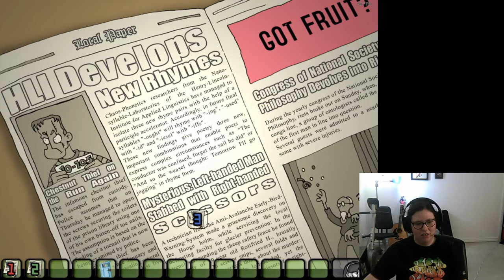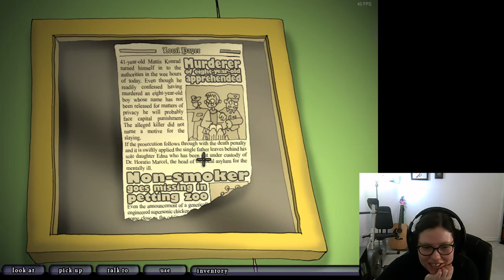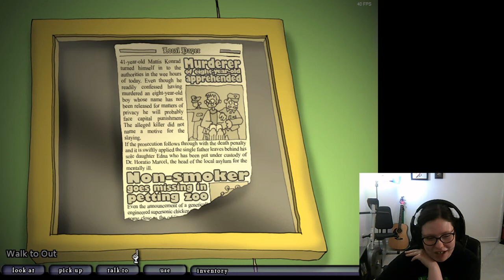Edna and Harvey: The Breakout Part 1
Part 1 of a play-through of Edna and Harvey: The Breakout; a point and click game by Daedalic Entertainment.